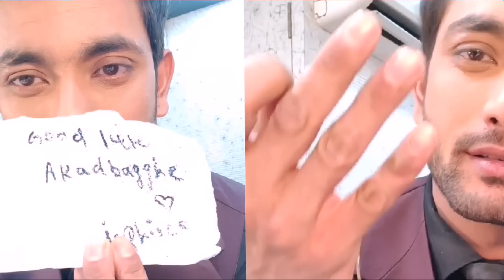BiggBoss 16 Live: वाह Sumbul ने घर के अंदर से Fahmaan के लिए भेजा Gift हुआ Shiv को जलन